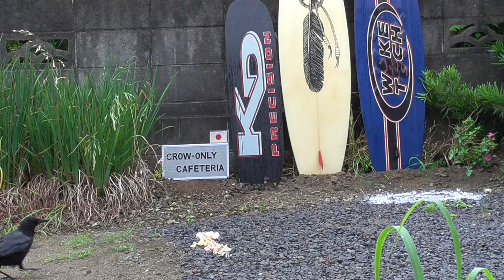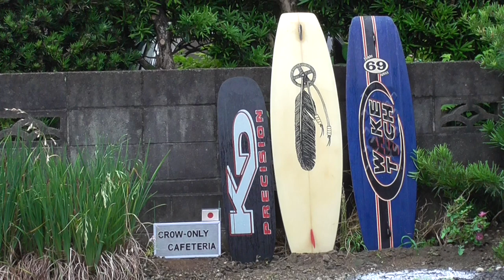Ｂ0199 岩城滉一さんデザインのウエイクボードとカシコ＆ナーラ Wakeboard designed by Koichi Iwaki and Kashiko & Nara (Carrion crow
６月２６日　９：２１　バイキングにカシコ＆ナーラが、正面電柱にはビビリ。メディスンホイールとフェザーのデザインのボードは２５，２６年ぐらい前に岩城滉一さんがお気に入りのデザイン。当時、ダム湖に水上スキーの施設を作ったアメリカ人のＧ君が、岩城滉一さん好きの私の為にコネを使って一緒に遊んでいた、当時ハワイでプロで活動をしていたＨさん、ＭさんはＢＳでスノボーの講師や自動車メーカーＨスポンサーの番組でヒロミ君とジェットスキーでアメリカの何処だかの川を縦断なんてＴＶで見た記憶が。また他のメンバーもクレイジーな滑りを見せてくれた。アメリカ人のＧ君は水上スキーバカ、施設やボートのメンテナンスも１人でやるタフガイだ。しかし施設ができると追い出された。当時、何もできなかったので申し訳なく思った。Ｇ君とは３０年以上の今でも大切な友達だ。
June 26, 9:21 Kashiko & Nara on the buffet, and chatter on the front utility pole. Koichi Iwaki's favorite design for the Medison wheel and feather design board was about 25 or 26 years ago. At that time, Mr. G, an American who built a water skiing facility on the dam lake, was playing with me using connections for me, who likes Mr. Koichi Iwaki. I remember seeing on TV that Mr. M and Mr. H were on a TV program with a snowboard instructor and an automobile manufacturer H sponsored at BS, crossing a river somewhere in the United States with Mr. Hiromi. The other members also showed a crazy slide. Mr. G, an American, is a water ski idiot and a tough guy who also maintains facilities and boats by himself. However, he was kicked out when the facility was built. I'm sorry I couldn't do anything at that time. G is still an important friend for over 30 years.

Ｂ0199　岩城滉一さんデザインのウエイクボードとカシコ＆ナーラ    Wakeboard ออกแบบโดย Koichi Iwaki และ Kashiko & Nara (อีกาซากสัตว์)
26 มิถุนายน 9:21 Kashiko & Nara ที่ Viking และพูดคุยกันที่เสายูทิลิตี้ด้านหน้า กระดานที่ออกแบบโดย Medison Wheel and Feather ออกแบบโดย Koichi Iwaki เมื่อประมาณ 25 หรือ 26 ปีที่แล้ว ในขณะนั้น คุณ G ชาวอเมริกันที่สร้างสถานที่เล่นสกีน้ำบน Lake Dam กำลังเล่นกับ Koichi Iwaki โดยใช้การเชื่อมต่อสำหรับฉัน ซึ่งทำงานเป็นผู้เชี่ยวชาญในฮาวายในขณะนั้น ฉันจำได้ว่าเคยเห็นในทีวีว่า Mr. G. M และ Mr. Hiromi ข้ามแม่น้ำแห่งหนึ่งในสหรัฐอเมริกากับ Hiromi ในโครงการที่สนับสนุนโดยนักเล่นสโนว์บอร์ดและผู้ผลิตรถยนต์ H ที่ BS สมาชิกคนอื่นๆ ก็โชว์สไลด์บ้าๆ คุณจี ชาวอเมริกัน เป็นคนงี่เง่าในการเล่นสกีน้ำและเป็นคนแกร่งที่ดูแลสิ่งอำนวยความสะดวกและเรือด้วยตัวเขาเอง อย่างไรก็ตาม เขาถูกไล่ออกเมื่อสิ่งอำนวยความสะดวกถูกสร้างขึ้น ฉันขอโทษที่ฉันไม่สามารถทำอะไรได้ในขณะนั้น G-kun ยังคงเป็นเพื่อนที่สำคัญมากว่า 30 ปี